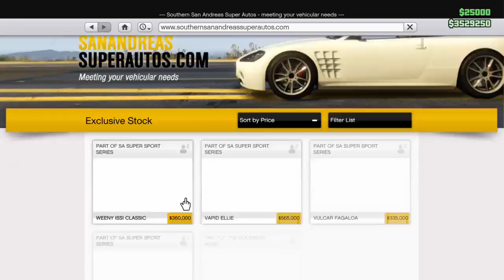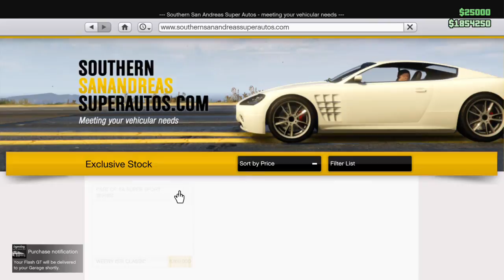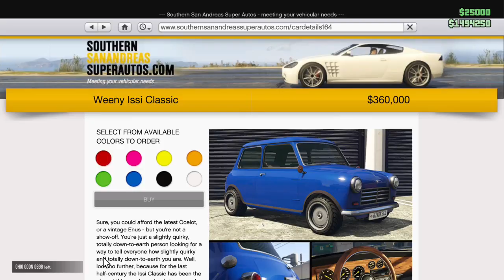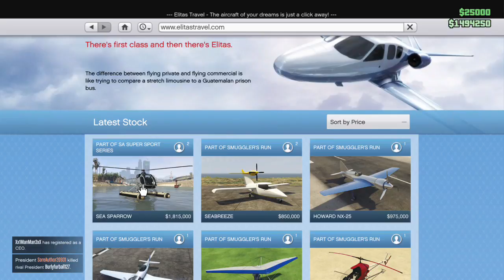VESPUCCI JOB WITH THE BOSS DJ GO HAM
GTA 5 New DLC with Dj Go Ham -- Watch live